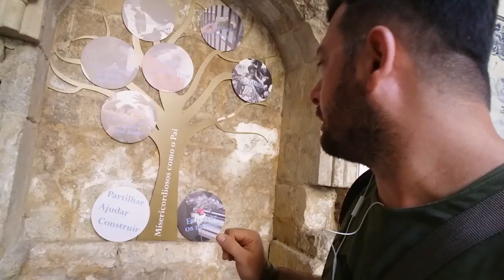Mistero Portogallo (Puntata 13) - La Bella Addormentata Nel Bosco (Ciro Albano)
Puntata 13 della saga "Mistero Casa Mia" in viaggio per il Portogallo - Cattedrale Di Viseu